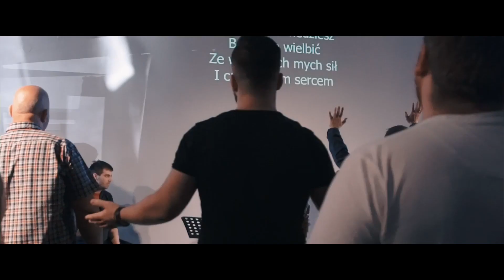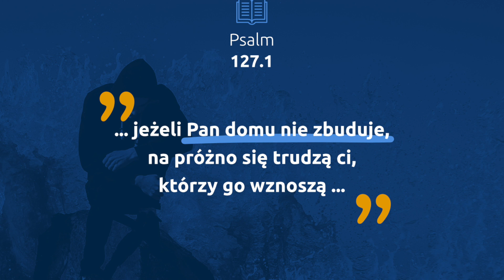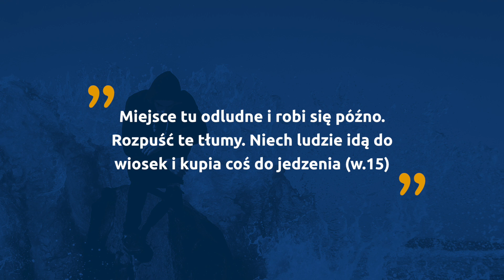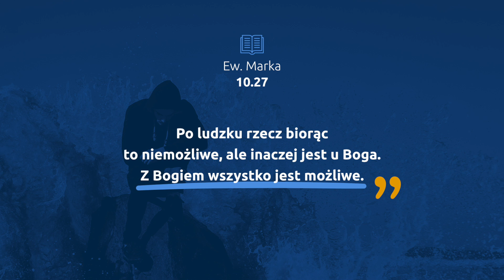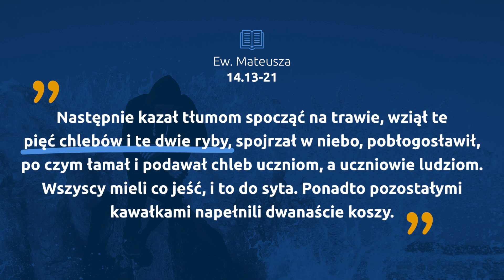Serce Metropolii 19.07 Cykl Skała - 5+2=12 Ps. Artur Skrzypczak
Kościół Zielonoświątkowy Zbór Serce Metropolii w Katowicach
40-384 Katowice, Ks. Herberta Bednorza 2a-6
Numer konta:
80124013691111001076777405